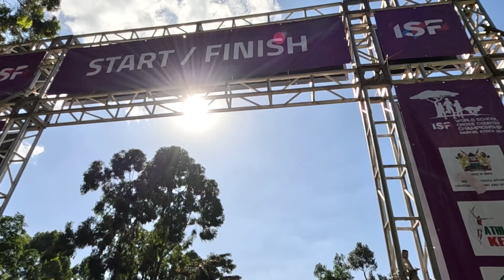ISF WSC Cross Country - Kenya 2024 | Communication of Culture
ISF WSC Cross Country - Kenya 2024
May 10 - 14, Nairobi, Kenya